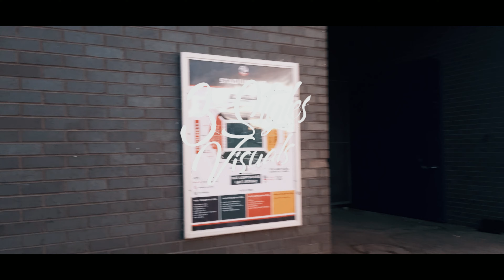LJ Official - Levels Freestyle